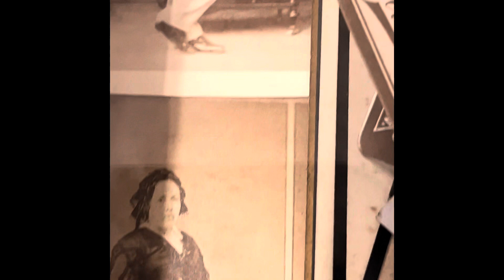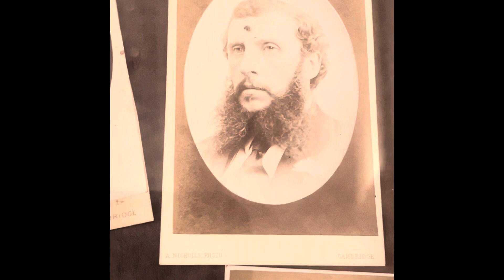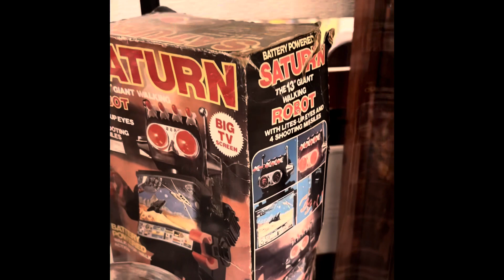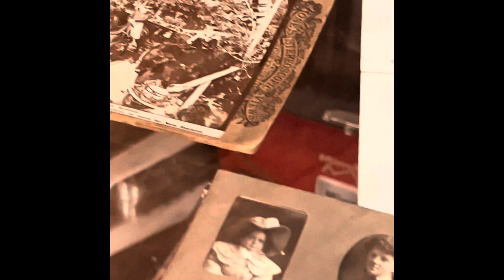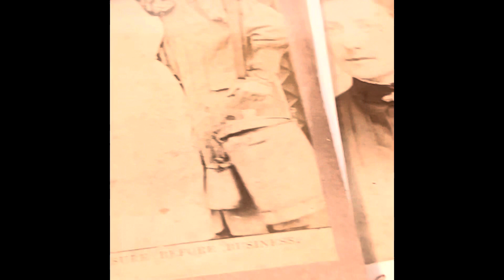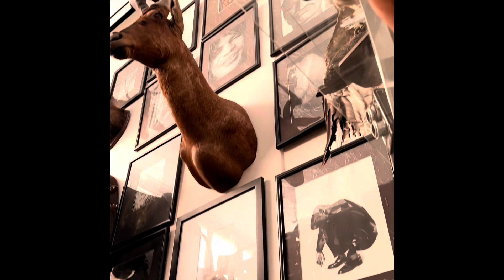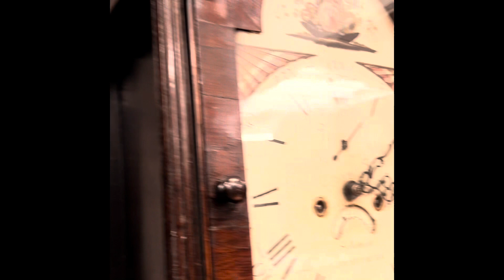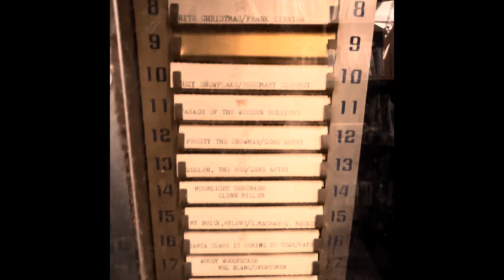Amazing Mountain Vintage Shop